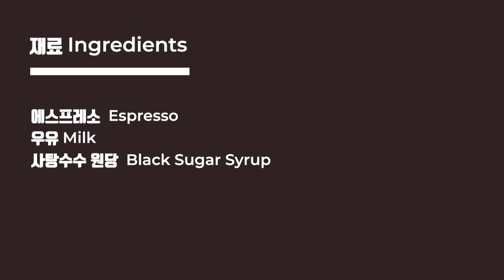[추석 휴게소 추천메뉴] 운전하시느라 피곤하시죠? 당도 떨어지시고! 그럴때, 출출해진 배와 당 충전까지 해주는 커피II 흑당 카페라떼 Black Sugar Cafe Latte II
안녕하세요
올 추석 운전중 피곤하실때 당 충전 추천메뉴 입니다.
흑당 카페 떼는 이렇게 만들어 판매합니다. 운전조심하시고요 ^^잘 다녀 오세요.
감사합니다.